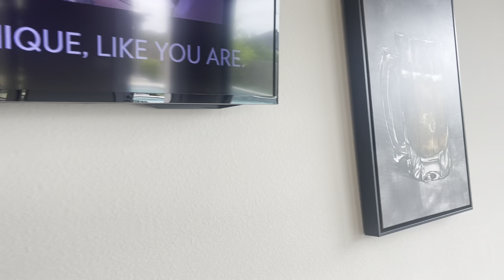SEARCHING FOR OUR DREAM HOME IN TEXAS AND WE .........